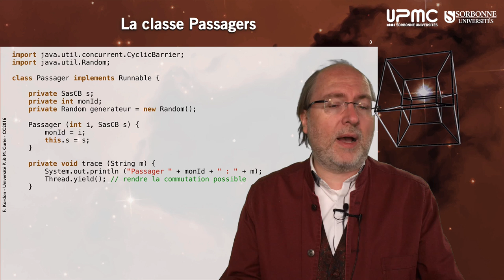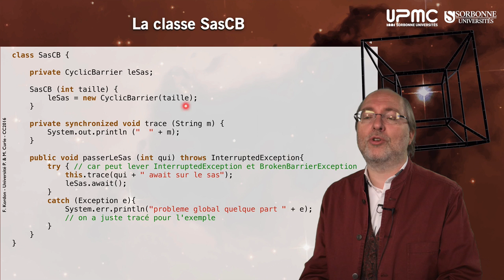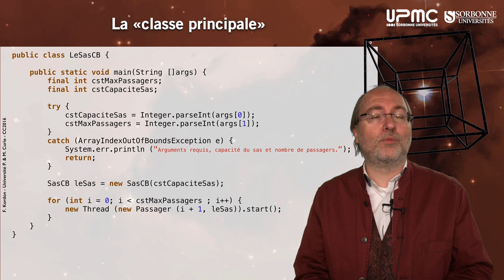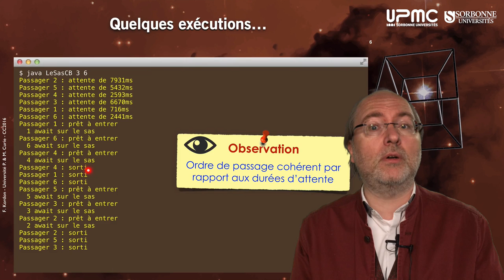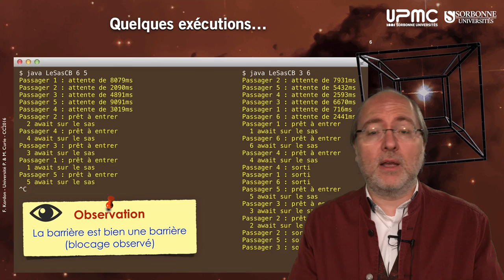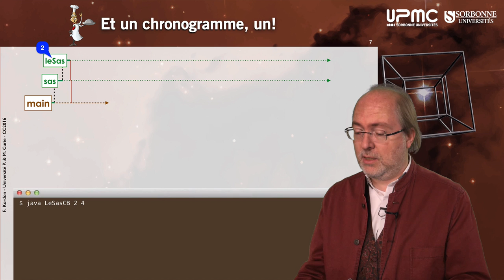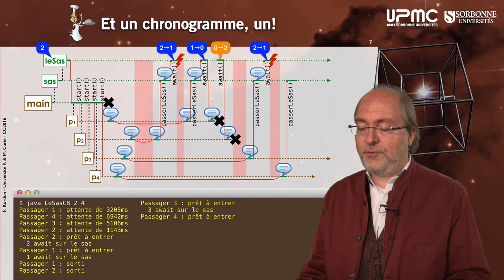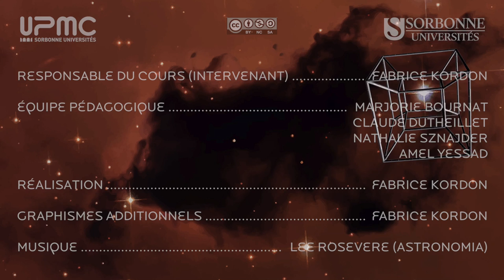079 — Exemple, LeSasCB v1